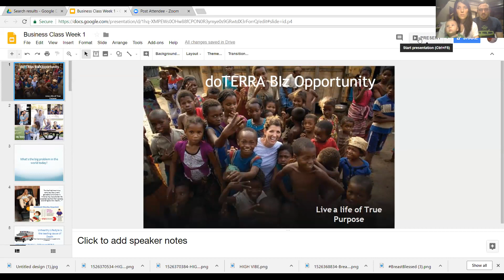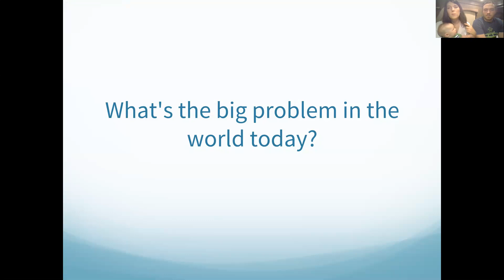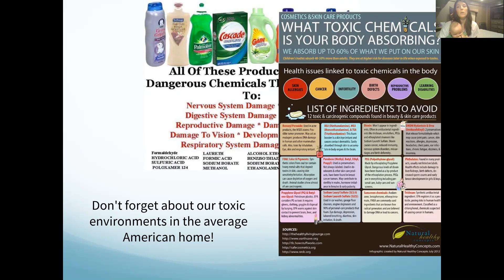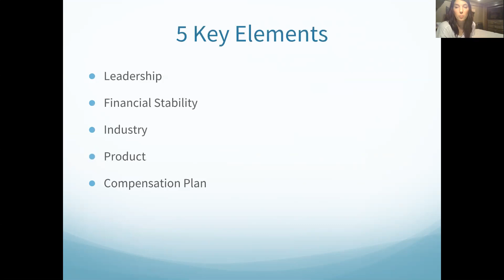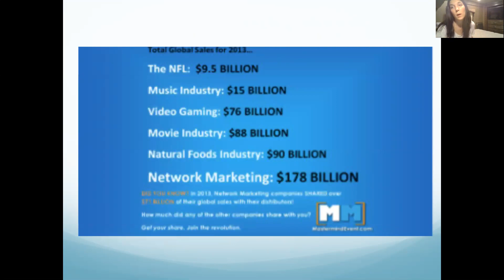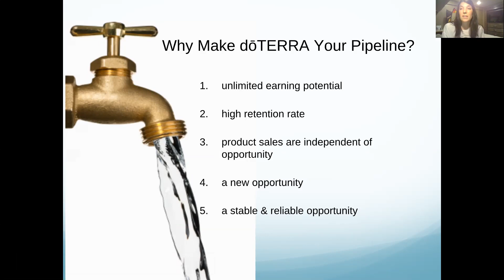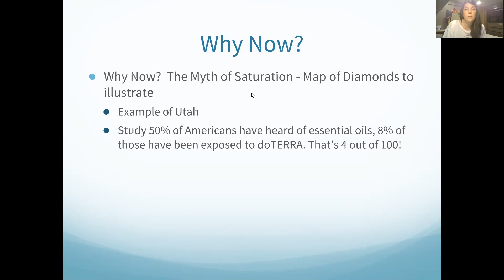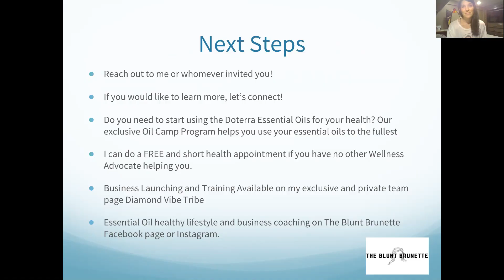Doterra Business Opportunity: Our Story and Why You Should Consider Building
Learn how we built a thriving and growing residual income with network marketing!